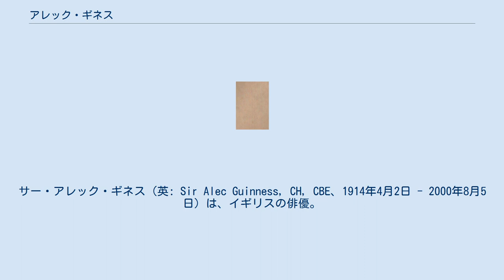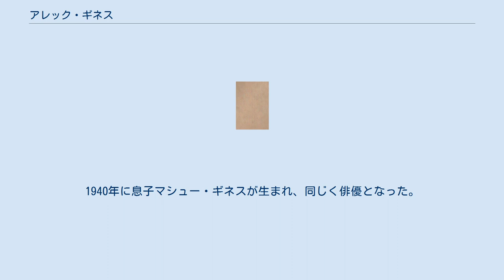アレック・ギネス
サー・アレック・ギネス（英: Sir Alec Guinness, CH, CBE、1914年4月2日 - 2000年8月5日）は、イギリスの俳優。
 ロンドンにて母アグネス・カフのもとに生まれる。
出生名はアレック・ギネス・ド・カッフィ。
アグネスの私生児として生まれたため、出生証明書の父親の名前の欄は空白になっていた。
父親はスコットランド人の銀行家アンドリュー・ゲディス（Andrew Geddes、後にギネスの学費を支払った）と考えられているが、はっきりと分かってはいない。
 広告の仕事をしていたが演技に興味を持つようになり、オールド・ヴィック・シアターの舞台に立つようになった。
第二次世界大戦後に本格的に映画に出演し始め、1964年には舞台『ディラン』でトニー賞を受賞。
イギリスきっての名優として知られるようになった。
 『The Horse's Mouth』でヴェネツィア国際映画祭 男優賞、『戦場にかける橋』でアカデミー主演男優賞を受賞。
1980年には名誉賞を受賞した。
 『アラビアのロレンス』のファイサル王子や『スター・ウォーズシリーズ』旧3部作（エピソード4〜6）のオビ＝ワン・ケノービのほか、TVシリーズ『ティンカー、テイラー、ソルジャー、スパイ』、『スマイリーと仲間たち』の主人公ジョージ・スマイリー役などでも知られる。
 『スター・ウォーズ』出演をギネスは後悔し、「俳優人生最大の失敗だ」と語っている。
この話はメディアでも有名である。
スター・ウォーズに関する取材は一切受けず、ファンからの手紙も読まず全て捨てた。
 1970年代以降は個性的なバイプレイヤーとしての活躍も目立ち『名探偵登場』でのコミカルで怪しげな盲目の執事役や、『リトル・プリンス』の厳格ながら温厚な祖父役、更には『KAFKA/迷宮の悪夢』においても強面な上司役など演技面の幅広さとアクの強さを見せた。
 1959年に大英帝国勲章を受章し、同年ナイトになった。
また1994年に舞台での長年の功績が称えられ、CHになった。
 2000年に肝臓癌で死去。
 1938年に女優で劇作家のメルーラ・サラマンと結婚。
1940年に息子マシュー・ギネスが生まれ、同じく俳優となった。